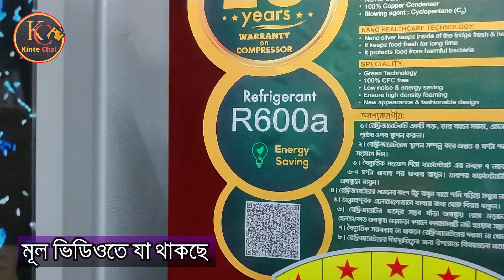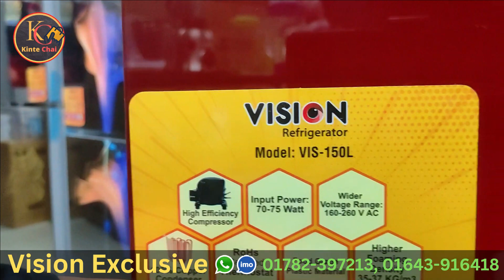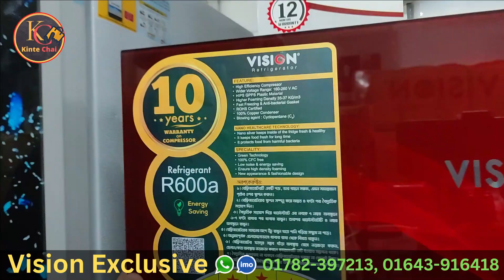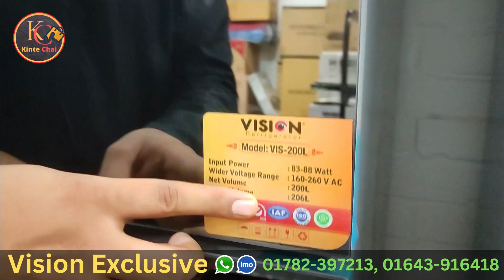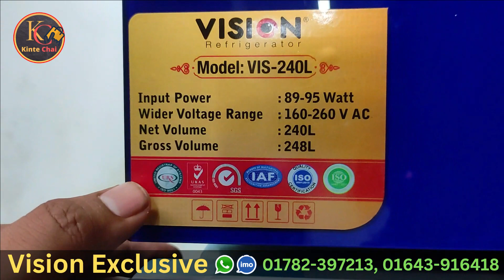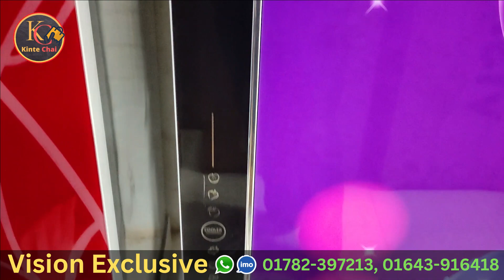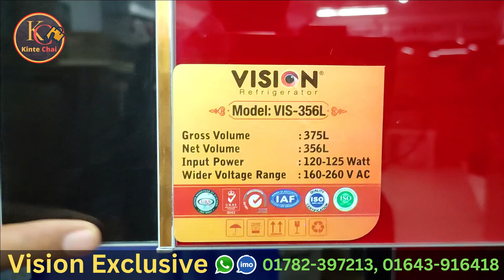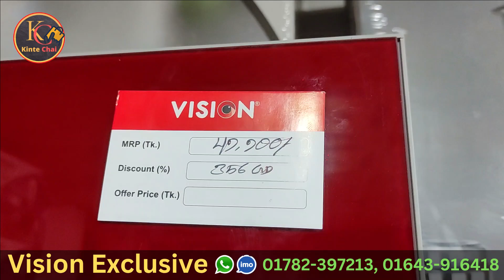Vision Freeze Price In Bangladesh🔥 Vision Fridge Price In Bangladesh | Rfl Vision Refrigerator Price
কমদামে ভিশন ফ্রিজ কিনুন | Vision Fridge price in Bangladesh | Freeze Update Price in Bangladesh 2023

SHOP LOCATION:
ভিশন এক্সক্লুসিভ
শাহ কবির মাজার রোড, মনির সুপার মার্কেট,
মাদার বাড়ি, উত্তরখান, উত্তরা, ঢাকা-১২৩০